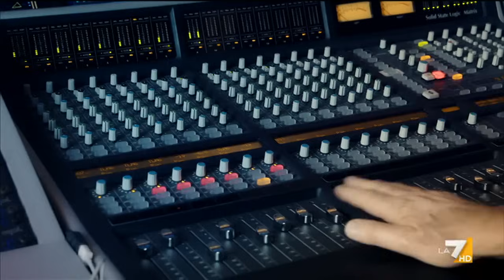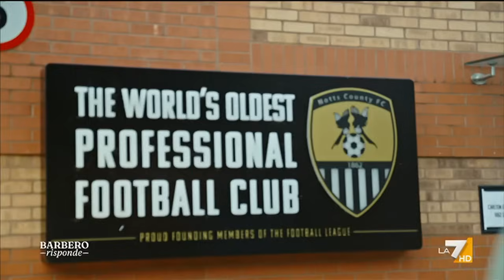Barbero risponde - Un calcio alla storia - 21/10/2024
Il Prof Barbero risponde alle curiosità degli appassionati di storia